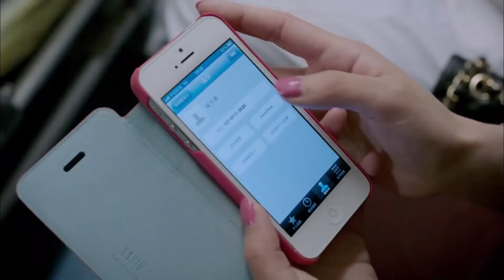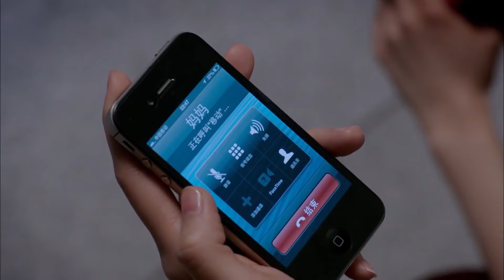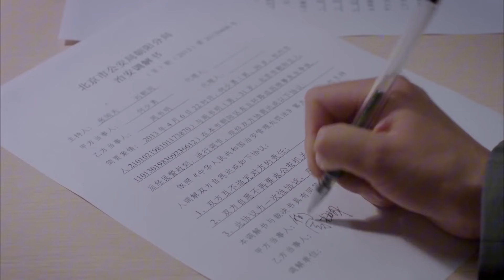丈夫騙妻子說加班，妻子卻在娛樂場所看到他！【中國電視劇 Chinese drama】